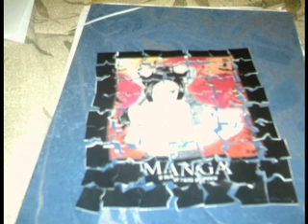ninja puzzle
Okay so one night I was really really really bored. So I printed a jigsaw puzzle on NORMAL paper and dumbly glued it onto hard paper. After LABORIOUS HOURS of cutting and RE-GLUEING I made this puzzle and learned one important lesson. Never let your imagination build jugsaw puzzles. I also learned glue is one thing I hate the most. Anyway I hope you like this video. I would put it in time lapse but this compuTURD got rid of all the good programs. So I can't do that. And I stayed up almost all night making this so PLEASE DON'T HATE IT.
If you do hate the video you gotta love the song right?
Anyway rate and comment pwease.
-Thepinkninja
P.S. my website is